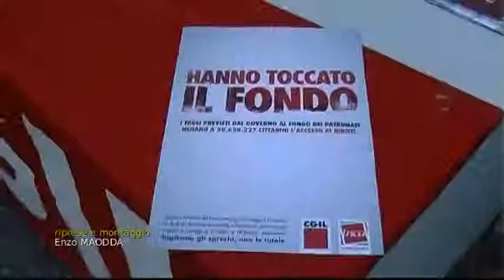AUGUSTA – TAGLI AL PATRONATO, NO GRAZIE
Continua la raccolta firme, continua la protesta - La cgil e il patronato inca ritengono importante continuare a spiegare nelle piazze i motivi della petizione e il rischio incredibile che corrono i cittadini di Lentini, Noto e Augusta nello scenario immaginato da questo governo, nemico dei deboli